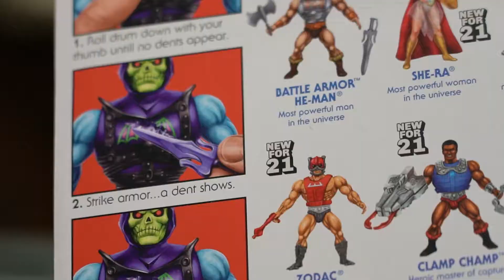5280 Geek Podcast Episode 1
Podcast WGU A new year, a new crew, and a new format for The Weekend Geek Update as Smurf, PJ, and Wakeman get into the latest in GeekNews. Starting with reactions to Wanda Vision and Cobra Kai, what the Battlestar Galactica reboot may look like, and Dexter faces off with a potential villain better than John Lithgow if that’s possible. Arrowverse, Mortal Kombat, Galaxy Quest, and Buckaroo Banzai as well then off to the TasteBuddzz kitchen for a nerdy cocktail. And why not a toy opening and review to delight you as we take a trip with the Masters of the Universe.